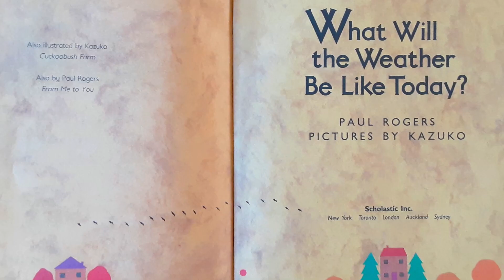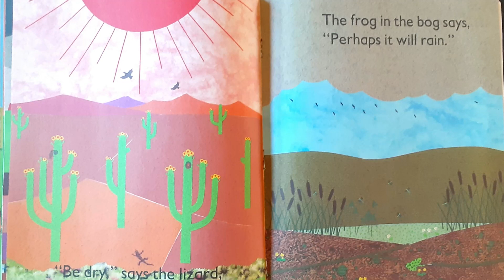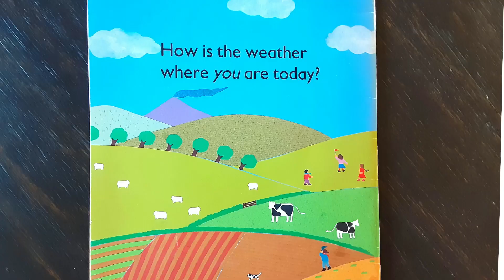Weather for Kids | What Will the Weather Be Like Today?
"What Will the Weather be Like Today?"
"Whoosh! It's the Weather Book"
In this video, young children will have the opportunity to identify the different types of weather conditions. After the weather guessing game, children can engage in the reading of "What Will the Weather Be Like Today?" by Paul Rodgers and pictures by Kazuko. This book introduces early earth science concepts. Add this book to your library by clicking the link above.